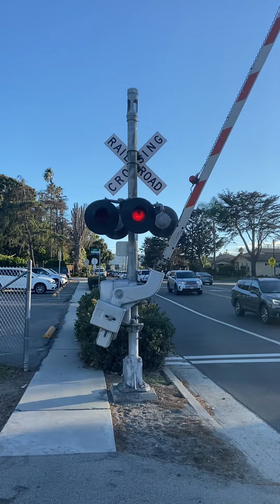BNSF 146 leads the local back to Wilmington after passing Arlington Ave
This was taken just after 5:50pm with 146 leading and 116 trailing and I finally got a video of them as they were heading back to Wilmington aka Watson Yard from the Alcoa Yard in Torrance and El Segundo Yard and the train today is carrying lots of oil tanker car that are all heading back to Wilmington aka Watson Yard and I caught this train at Arlington Ave today which is my 5th time filming at that crossing and I was able to get it after hearing 146s horn and thanks to the crew of 146 for waving and horning at me and enjoy the video everybody